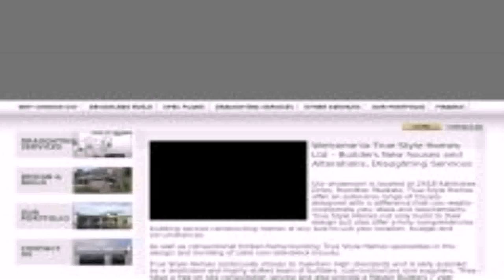Style House Hamilton Nz (see description) (see description)